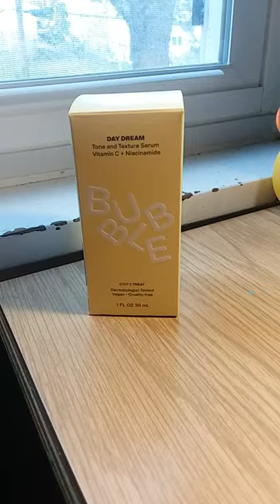New bubble day dream because my parent teacher conference was good!!Bubble Day dream